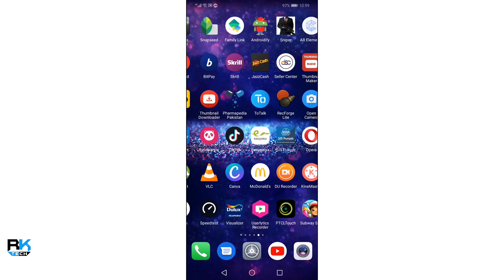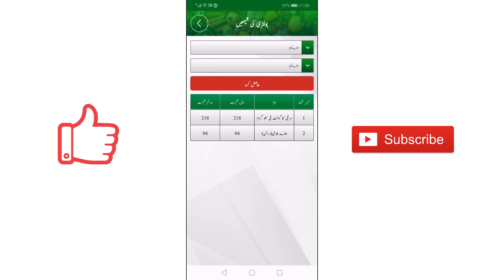Awesome App From Punjab Govt || Qeemat Punjab